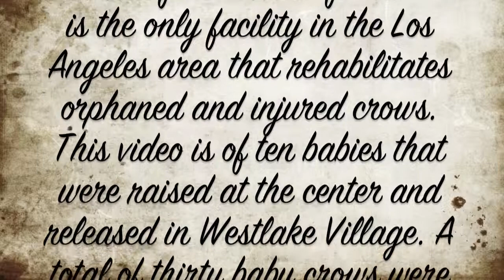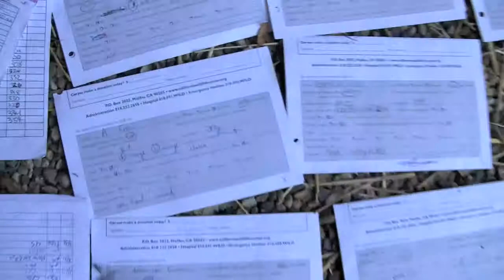crow release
Ten of the baby crows The California Wildlife Center raised this year were released in Westlake Village in September 2011.